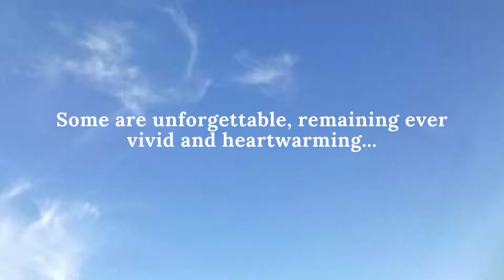Life in the Province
This is our Home in the province  where we grew up.
Simple life but happy and peaceful.